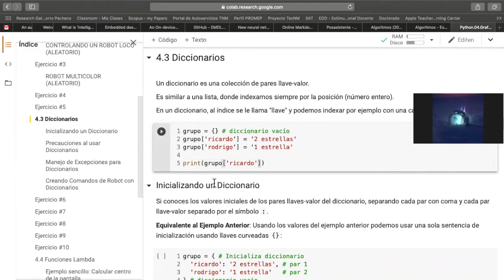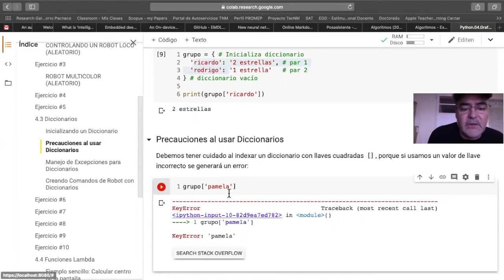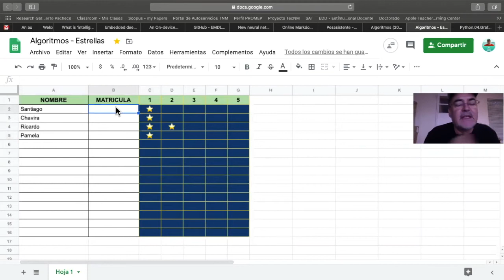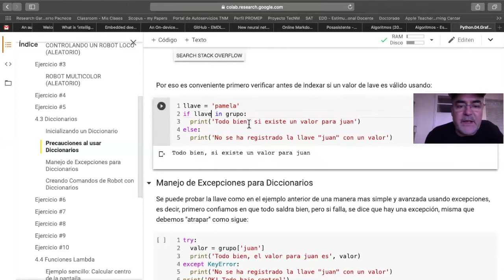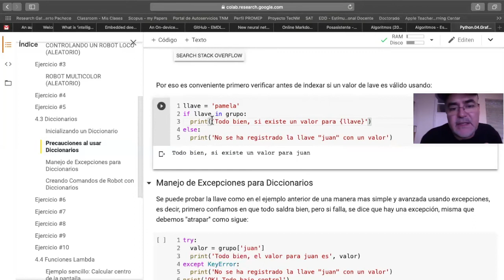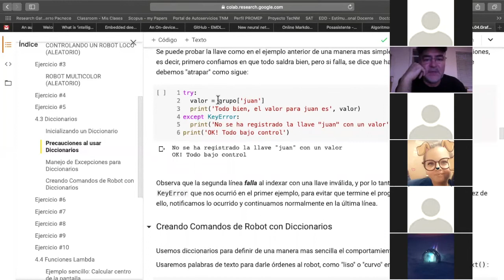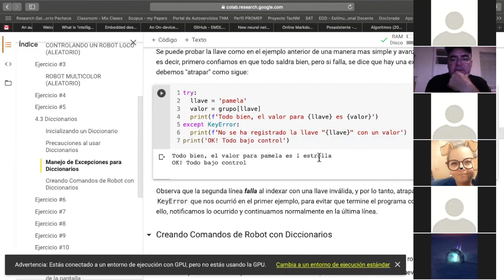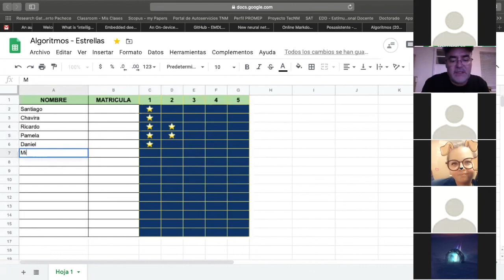Algoritmos en Python - Diccionarios (Episodio #9)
Estructuras de Datos en Python: Ejemplos con Diccionarios. Manejo de Excepciones. Ejercicios mentor/aprendiz.